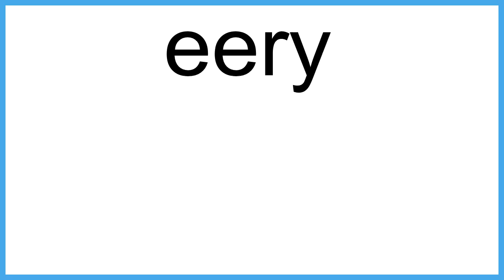eery meaning | Vocabulary for Kids | Children's Dictionary | Learn English Vocabulary